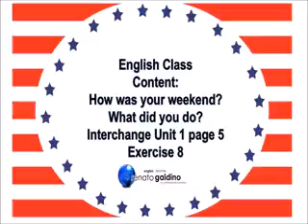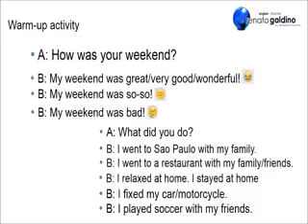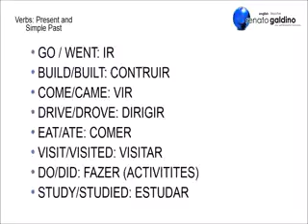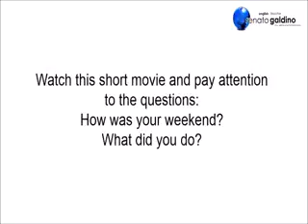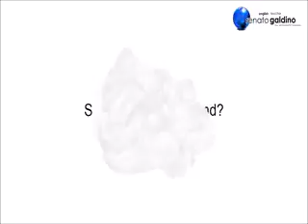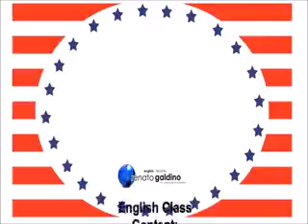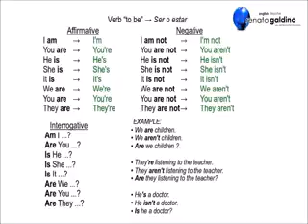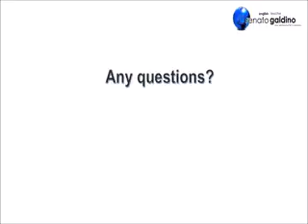How was your weekend?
Revisão rápida de aulas e perguntas sobre o fim de semana.